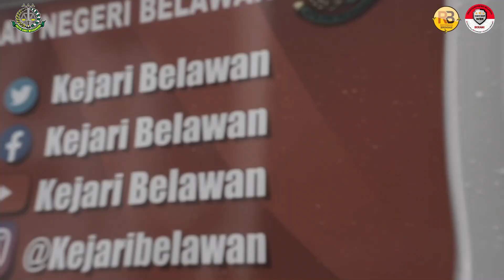LARIS (Layanan Antar Barang Bukti Gratis) KEJARI BELAWAN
Kejaksaan Negeri Belawan kembali melaksanakan layanan pengembalian barang bukti yang sudah berkekuatan Hukum Tetap  berupa :
- 1 unit Sepeda Motor Yamaha Genio dikembalikan kepada pemilik An. Rendy

Bagi Masyarakat yang ingin mendapatkan layanan Pengantaran Barang Bukti dari petugas Barang Bukti Kejari Belawan dapat mengakses dengan mudah melalui WhatsApp dan Website Kejari Belawan.
Layanan pengembalian barang bukti ini tidak dipungut biaya (GRATIS) dengan catatan apabila pemilik dapat melampirkan bukti kepemilikan, maka pemilik dapat mengambil barang bukti tersebut di kantor Kejaksaan Negeri Belawan (Gratis) atau diantar oleh petugas (jika memenuhi persyaratan).